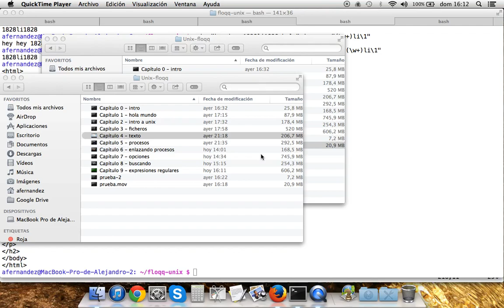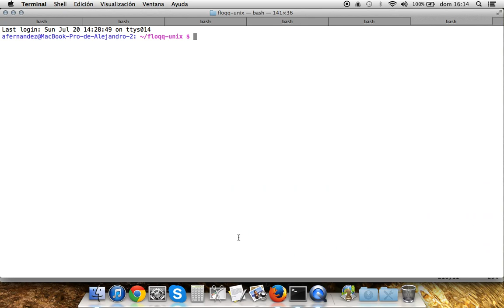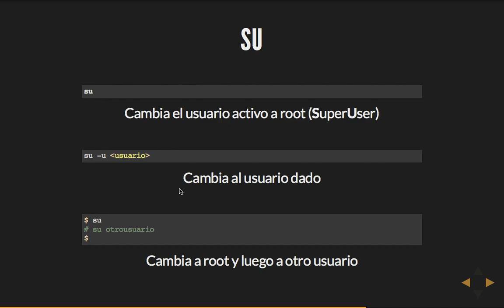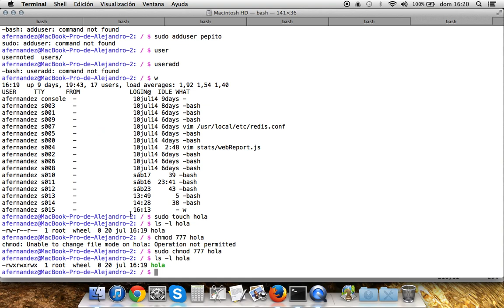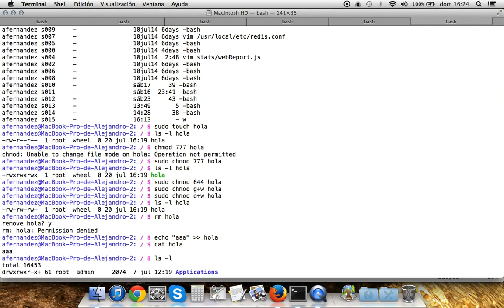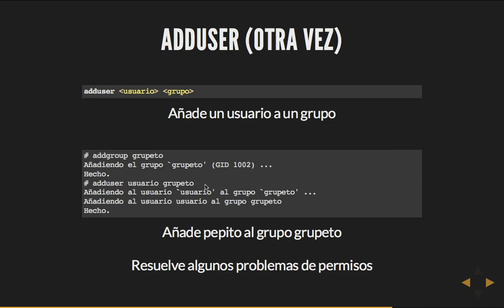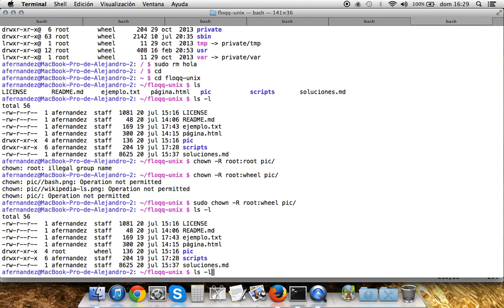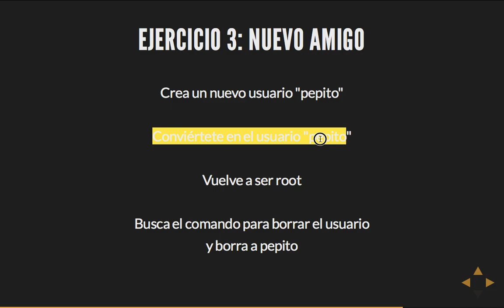Curso Unix: 10 - Seguridad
Capítulo 10: Seguridad.